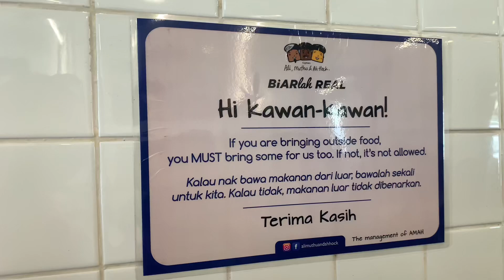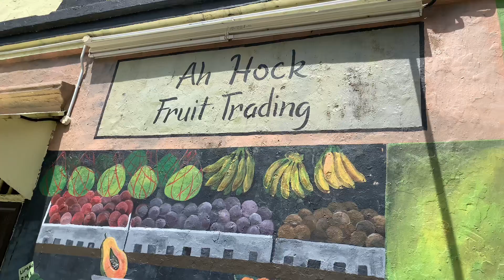Kedai Ali Murthy dan Ah Hock di KL pada 02/06/2022